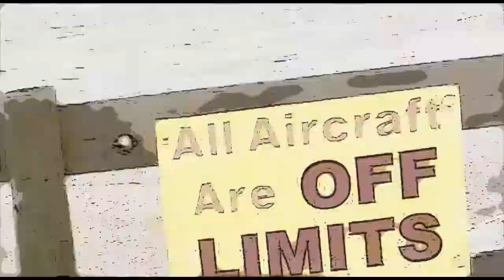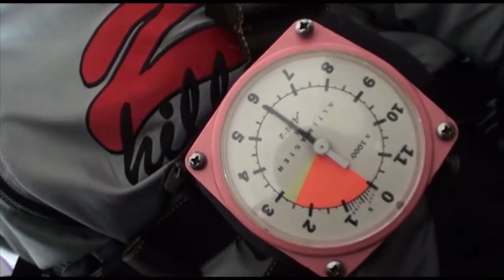Chris Janack ll 3 10 18